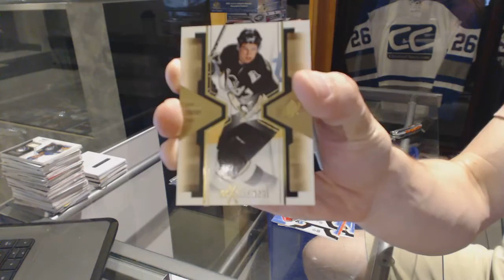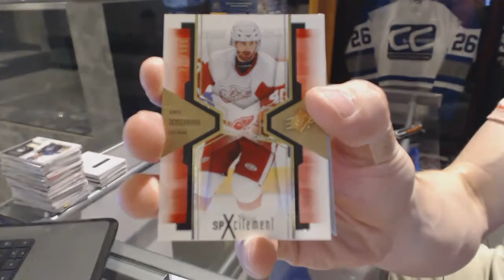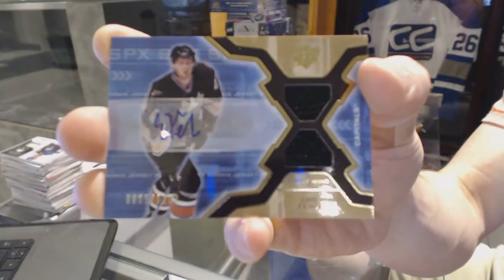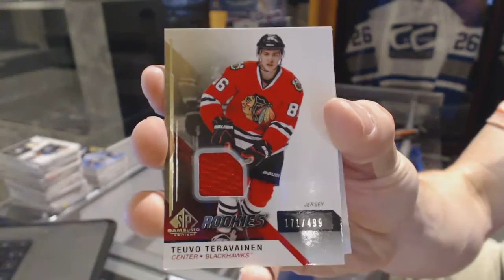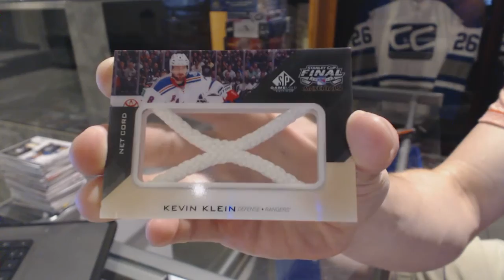06-07 UD SPx & 14-15 UD SP Game Used Hockey Box Break - C&C GB #6356